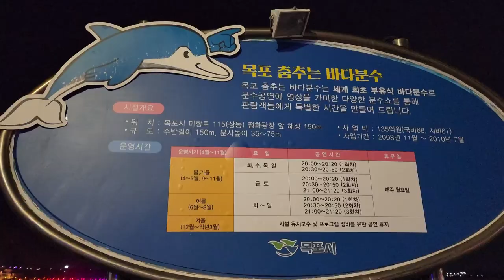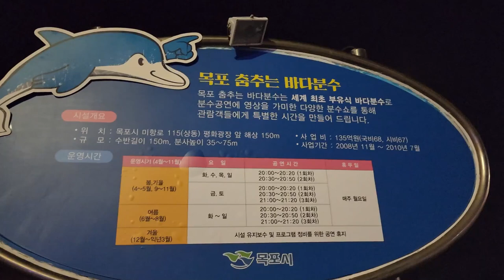아름다운 야간 "목포 춤추는 바다분수" 쇼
도심 속 녹색 정원의 꽃과 식물, 풍경, 여행, 일상생활, 힐링, ASMR 이야기를 담고 있습니다.
목포 평화광장 아름다운 야간 "목포 춤추는 바다분수" 쇼
목포의 아름다운 한 여름 야간의 무더위를 식혀주는 춤추는 바다분수쇼를 감상하였습니다.
멋진 분수쇼를 감상하시면서 무더위를 날려버리세요~~
백색소음과 함께 멋진 물소리와 찬란한 조명을 보시면 힐링하는 시간을 기대해 봅니다.

목포 평화광장 앞 바다에 2010년부터 운영중인 수반길이 150m, 높이13.5m, 최대분사 높이 70m 세계최초 초대형 부유식 바다음악분수로서 목포항을 형상화한 부채꼴 모양의 후면 노즐 배치와 삼학도를 상징한 원형의 3개의 노즐과 상부의 조형물은 항구도시 목포를 상징, 그 웅장함을 자랑 하며 87개의 회전노즐과, 202개의 에어노즐, 289개 LED조명, 16대의 무빙 라이트 조명이 어우러져 다양한 모양이 표출되면 음악과 분수의 다이나믹한 연출, 워터스크린의 영상공연 및 레이져쇼는 관람객 여러분의 감성을 자극할 것이며, 관람객과 함께하는 사연소개,프로포즈, 해상무대에서 펼쳐지는 목포해상W쇼 등 다양한 프로그램으로 관광객 여러분의 소중한 추억을 만들어 드릴 것입니다.